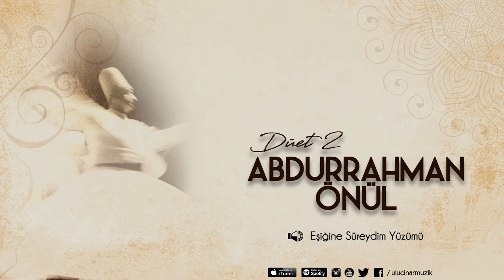Abdurrahman Önül - Eşiğine Süreydim Yüzümü